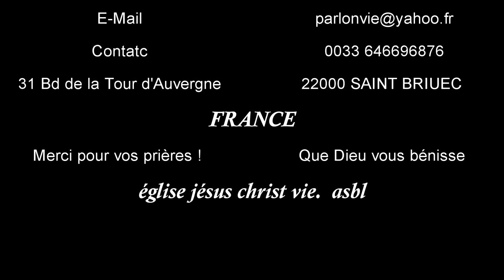Dieu l'auteur de l'espérance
Que Dieu, qui est l'auteur de l'espérance, vous comble de toute joie et de sa paix par votre confiance en lui.
Ainsi votre cœur débordera d'espérance par la puissance du Saint-Esprit.
Cette nuit dans mon rêve, un  ange est passé me voler mes baisers pour venir te réconforter.
Puis il m’a demandé mes souhaits pour les exhausser. Il m’a tout simplement aidé à ne pas t'oublier.